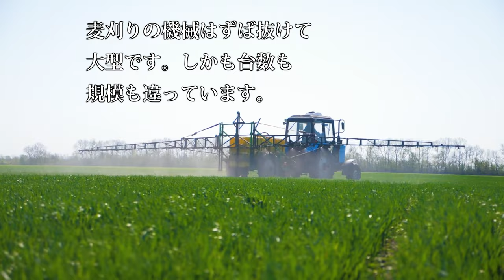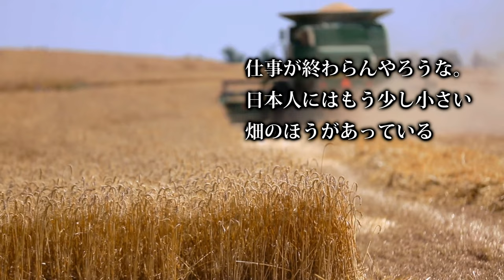【会社員実家農業手伝う】2021海外ジョンディアトラクターや麦刈り機の特集・撮影に行ったわけではない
関連動画
4隅の残耕を抑えるトラクター耕耘方法?美しい田んぼ or 畑を作る?